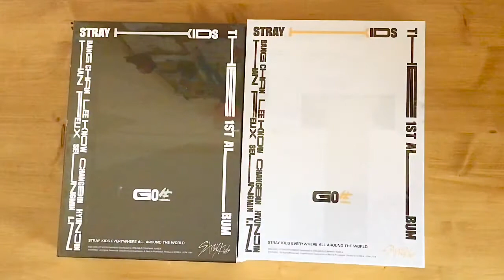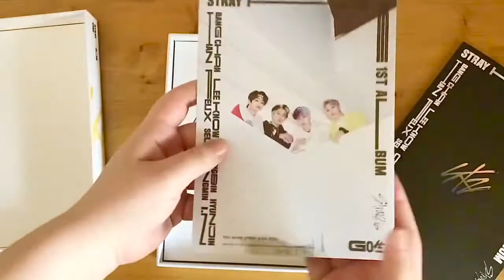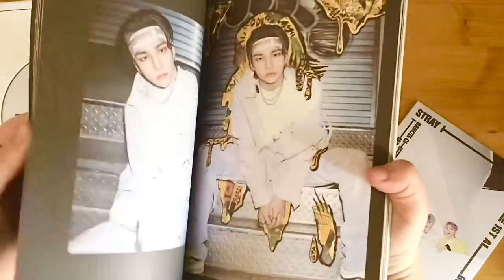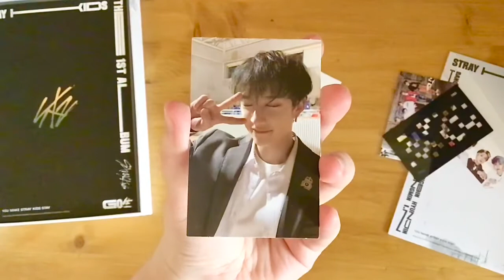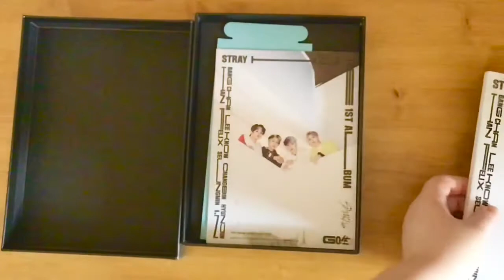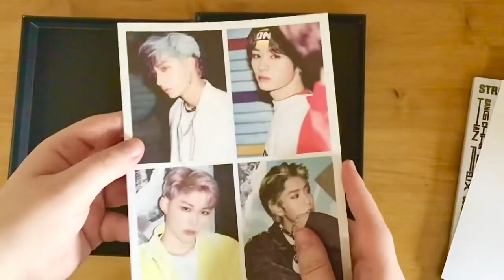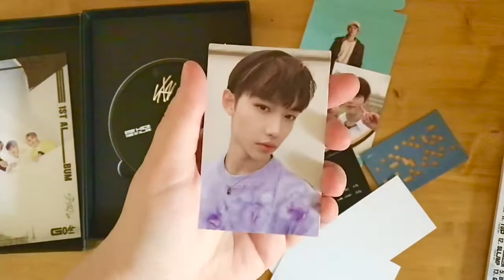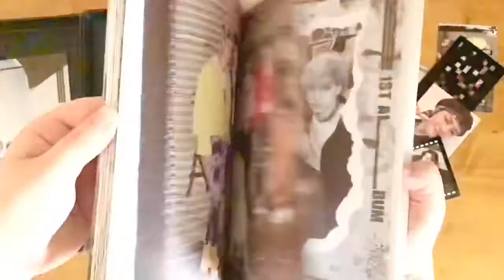stray kids go生 unboxing (b & limited versions) 🌟🍊🌈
heyoo!! a quick unboxing today to kick off my stray kids collection!! i hope u enjoy and look forward to future skz content 🥰

🌟editing🌟
filmed on ipad

🌟music🌟
stray kids - neverending story | a chillax hip hop lofi by jay - softbinhours
stray kids - mixtape : on track | a hip hop lofi instrumental by jay - softbinhours

🌟socials🌟
art insta: @natescott.art
kpop trading insta: @jeongi.trades
kpop collection insta: @jeongi.collects
redbubble: nekonate_
gumroad: natescottart